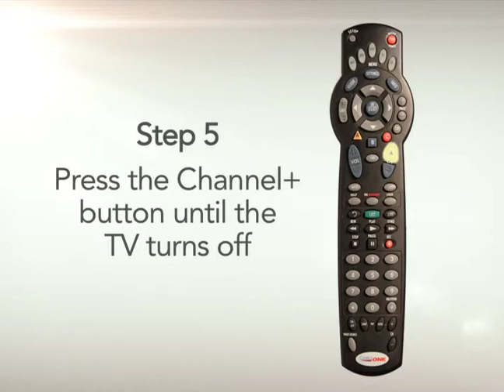Control Remoto Universal